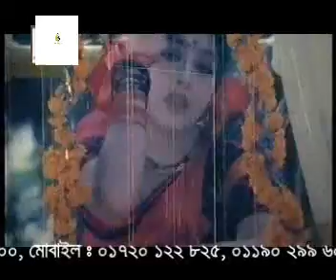Aito Dene palam Moner Eikta manus